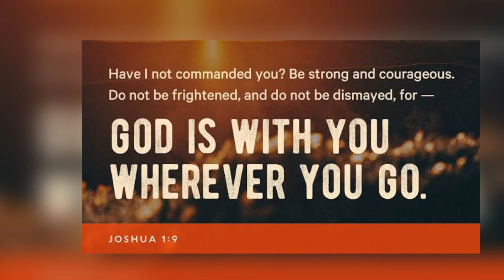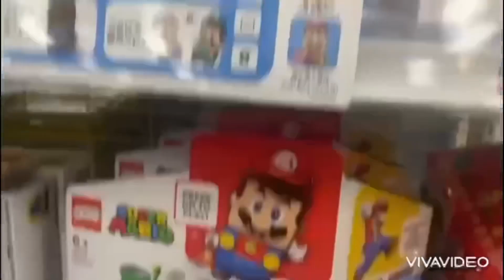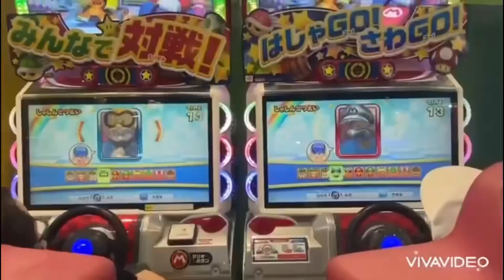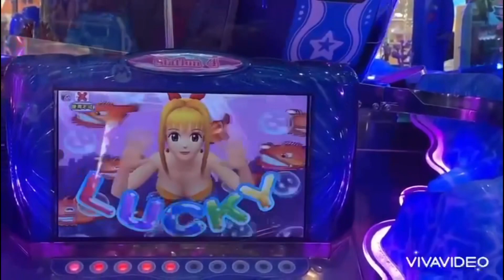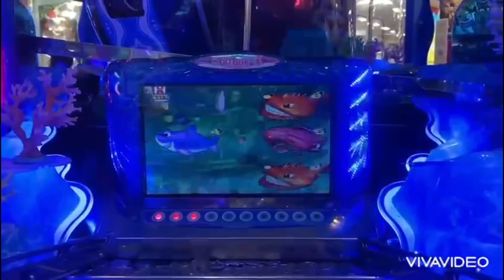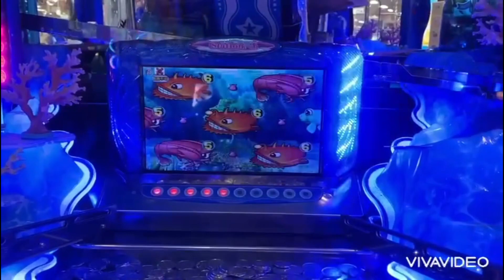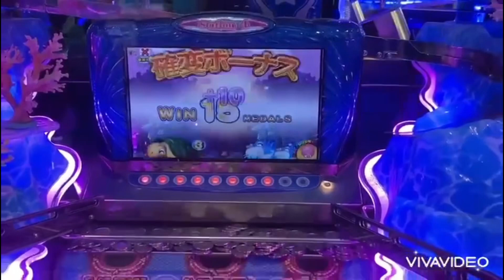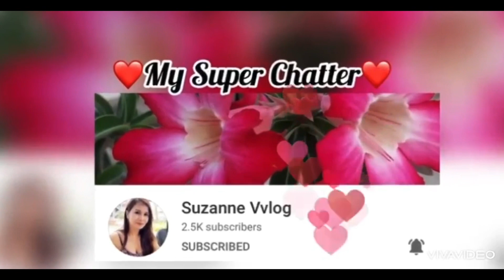GAME CENTER|UFO CATCHER|PACHINKO|パチンコ ゲーム 日本|AEON MALL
I HOPE YOU WILL ENJOY WATCHING. THANK YOU VERY MUCH.